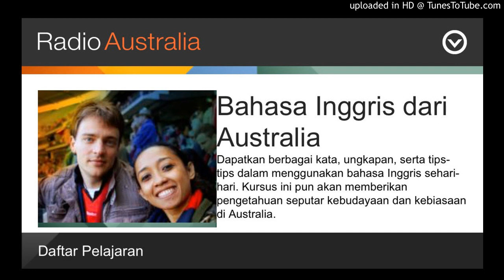Pelajaran 69 - Menekankan bagian kalimat tertentu | Belajar Bahasa Inggris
Bahasa Inggris dari Australia
Pelajaran 69 - Menekankan bagian kalimat tertentu